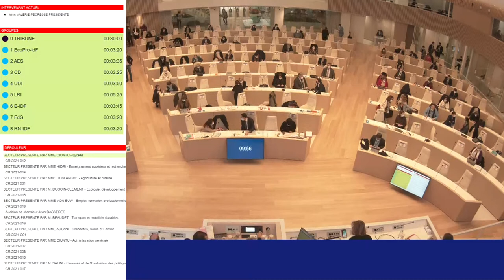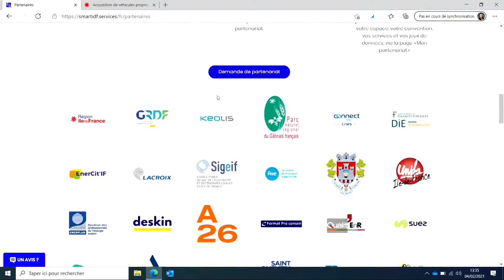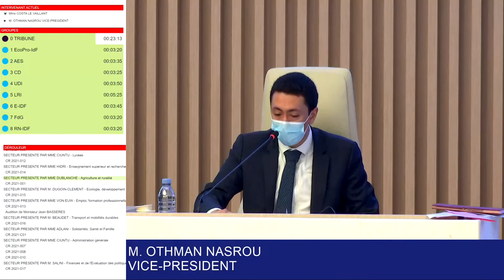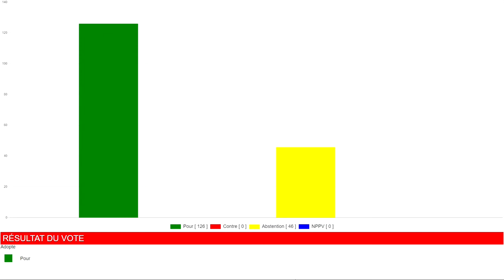En direct - Séance plénière du Conseil régional d’Île-de-France - Jeudi 4 février